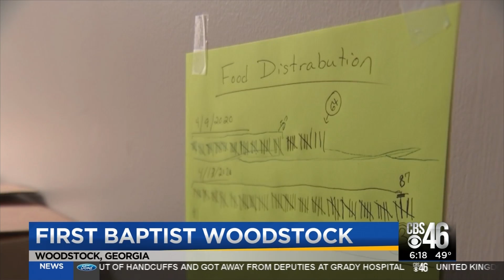Woodstock Coronavirus Daycare